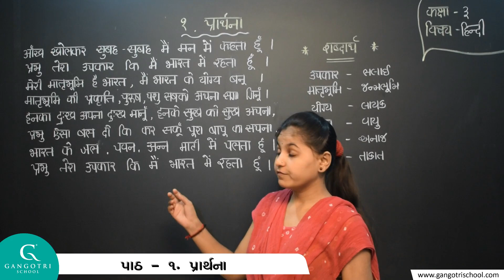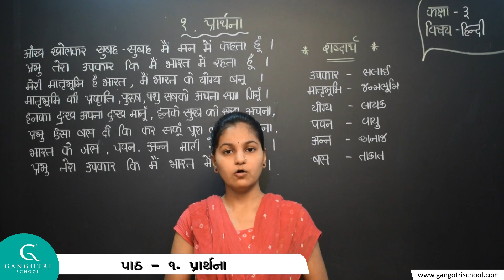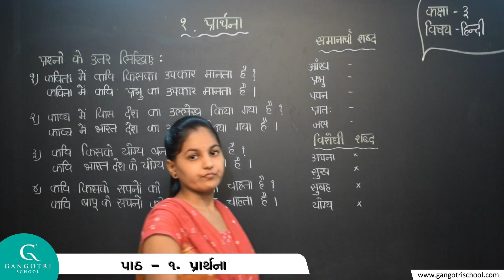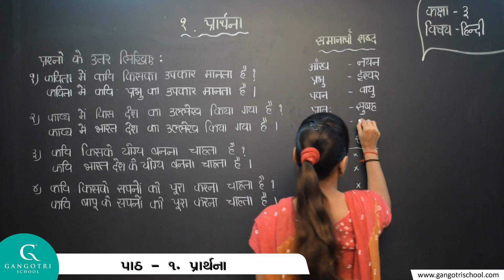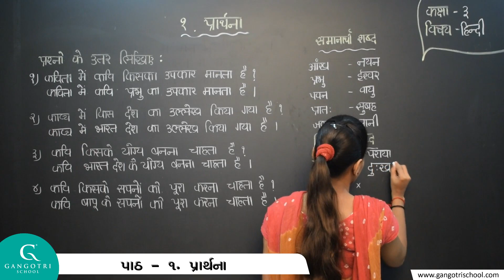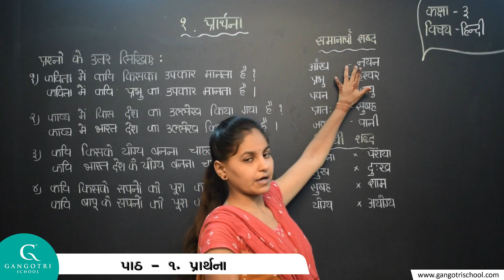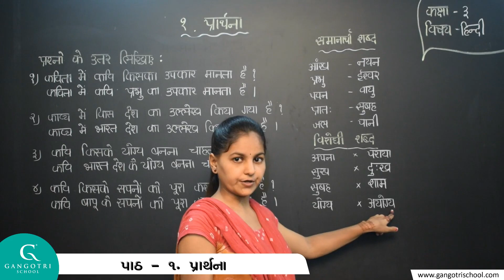कक्षा - 3 | हिन्दी | पाठ - 1, प्रार्थना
Std 3 Hindi Ch 1 Prathna